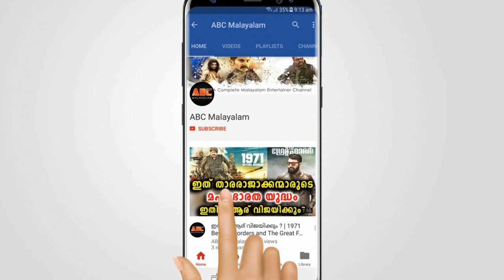ആർക്കും നേടാം ഒറ്റ ദിവസം കൊണ്ട് 20 കോടി സമ്മാനം നേടി ദുബായി മലയാളി | Malayalam News